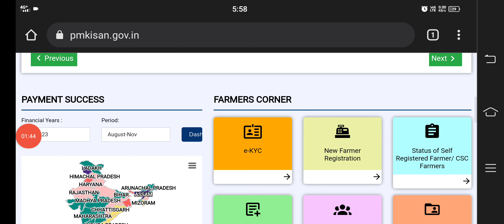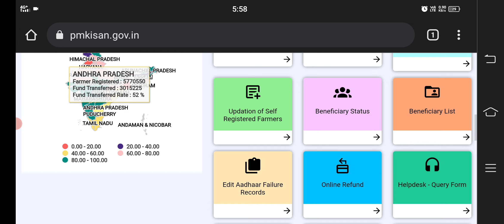పీఎంకిసాన్ రైతుల ఖాతాల్లోకి 13వ విడత 2000 ఇంకా డబ్బులు జమ కాలేదా|ఇలా చేయండి|pm kisan13th installment